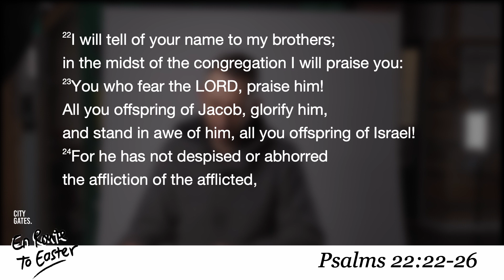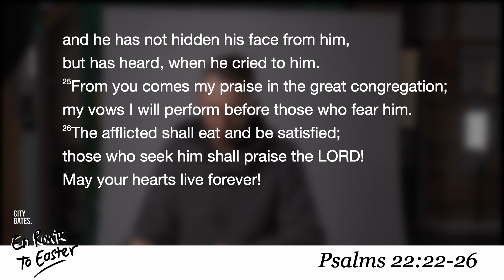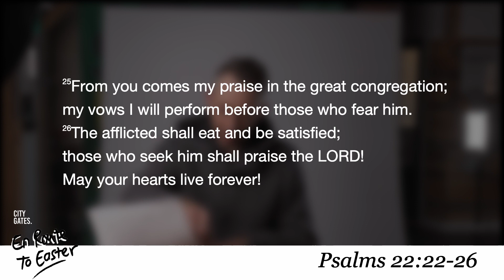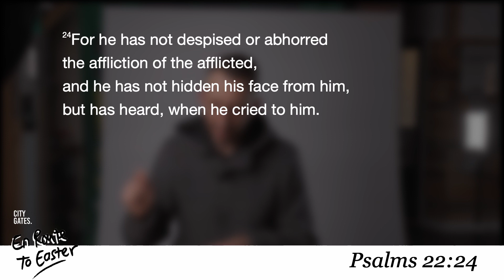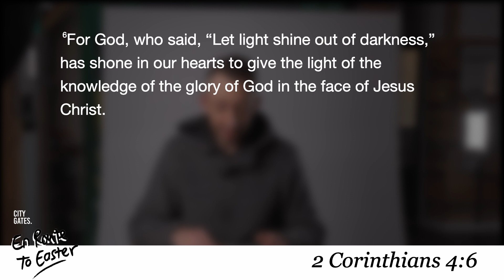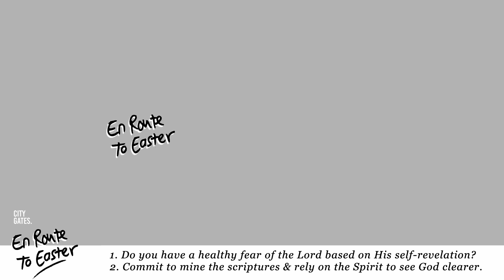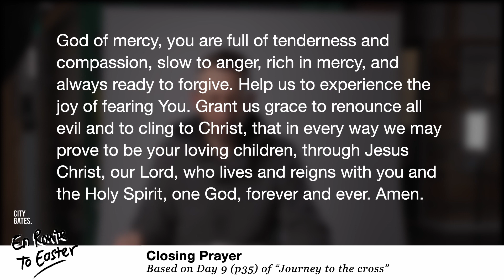En Route To Easter #5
The fear of the Lord (Dwell, p21)